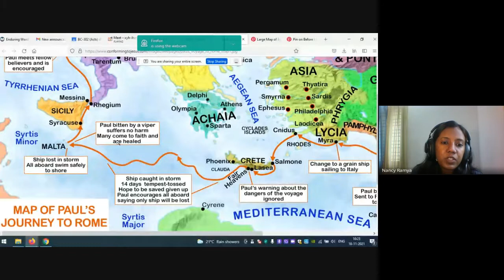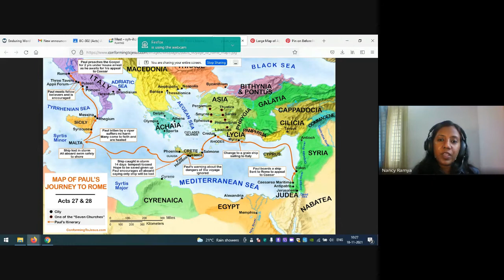Acts & The Life of Paul | Lecture 30 : BC302-Acts-20211118